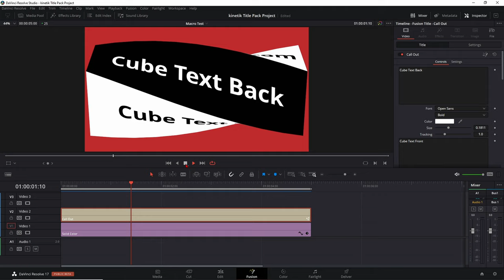Neues Titel Pack für Davinci Resolve [Erste Einblicke]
Das Neue Titel Pack für Davinci Resolve 17 ist fast fertig. Hier mal ein paar Impressionen.   Gewinne es bei der Product Shot Challenge:

↓Timestamps↓ ­­­­­­­­
0:00 Neues Titel Pack für Davinci Resolve (Einblicke)
0:38 Gewinne das Titel Pack
1:12 Kanal-Empfehlungen
1:43 Outro
Deine Resolve Community im Web:
Davinci Resolve Deutschland Discord:

Wenn du bis hier unten gelesen hast, bist du eine Kinetische Person ;)